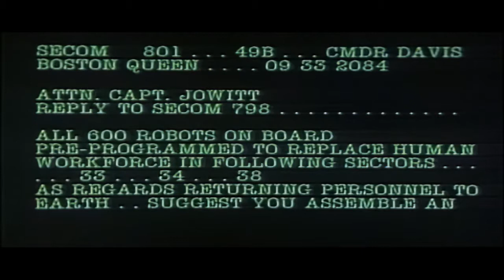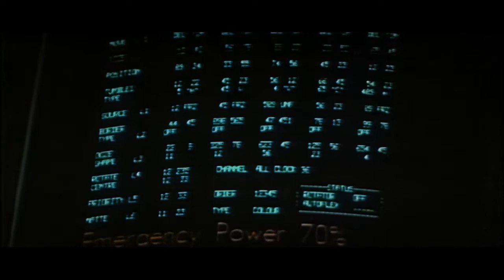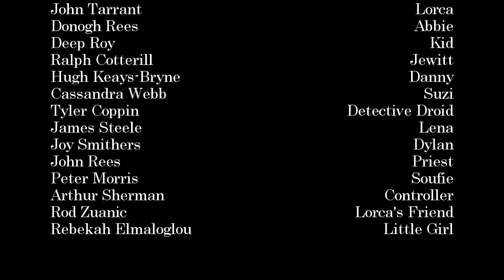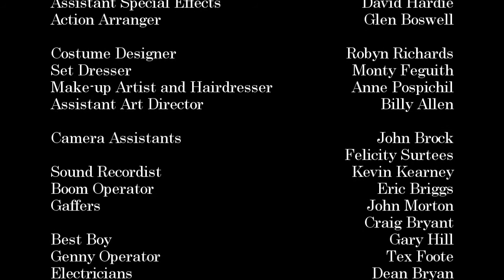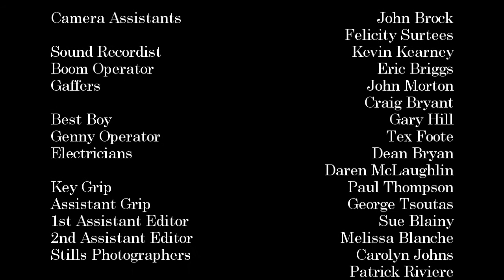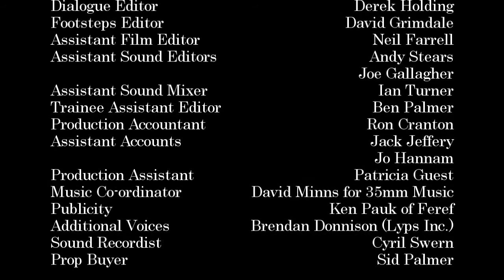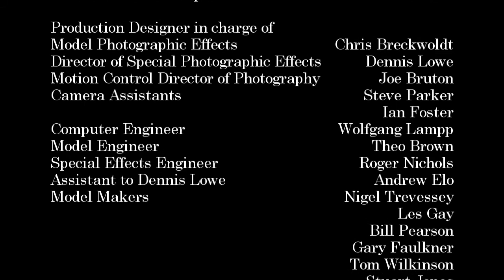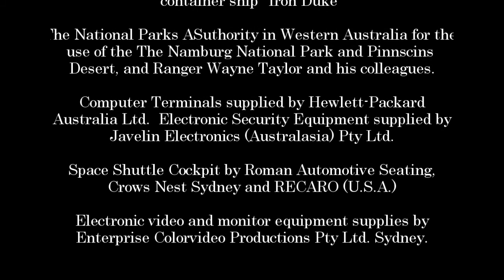Lorca and the Outlaws (DVD Quality complete film featuring music by Tony Banks and Peter Gabriel))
After my last post of this film, which came from my original VHS, someone got in touch with me and shared DVD copies of the German and the American versions of "Redwing," which was an alternate release of "Lorca." They were completely different edits, different aspect ratios, different ADR, different soundtrack,  different color grading.  Everything.  But what they did have was all of the footage that made up the original movie in much higher quality than my VHS rip.

So I recut it to match the original Lorca edit and synchronized it to the original soundtrack from VHS with a new source for "San Jacinto" since my tape had a glitch on that part.  I then used artificial intelligence to upscale it for even higher resolution (it is not as clear as true HD, but is visibly better than the dvd).  I did not regrade the color to the warmer palette displayed by the original Lorca as that was really just more work than I was willing to put in.  But as of now, this is definitely the best quality copy of "Lorca and the Outlaws" that exists.  If I ever source a better quality version of the soundtrack I'll give it one more pass, but this might be the definitive one.